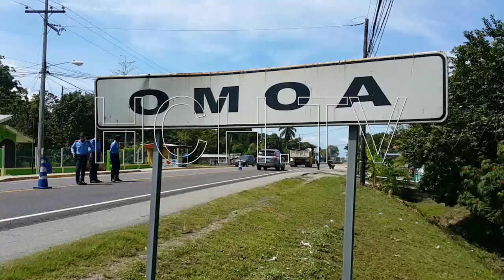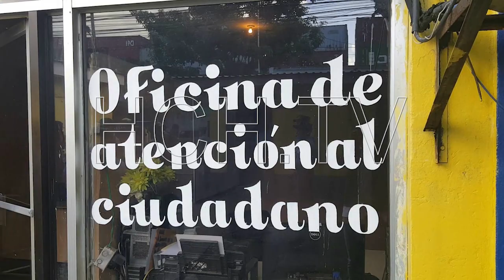Confirman identidad de fémina enterrada en potreros